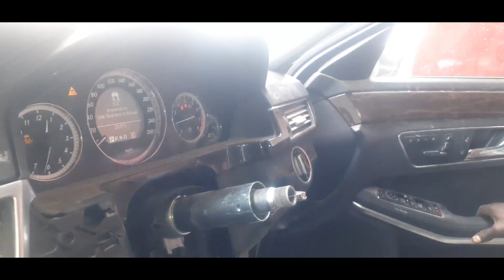Mercedes Benz E220: From Wreck to Glory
This video showcases the complete process of repairing a crashed Mercedes E220. The front haifcut  replacement is the highlight of the video, where you can see how the entire front part of the car is removed and replaced with a new one. The interior fittings upgrade is also featured, including the replacement of the , dashboard, and other components.

The video takes you through the entire process step by step, showing the before and after transformation of the car. You can witness the expert technicians working on the car, to ensure that the repair is done to the highest standard.

Whether you're a car enthusiast or just someone who appreciates a good transformation story, this video is sure to captivate you. Get ready to witness the rebirth of a once-wrecked Mercedes E220, and see how it goes from wreck to glory!